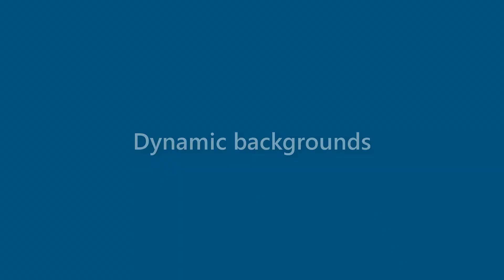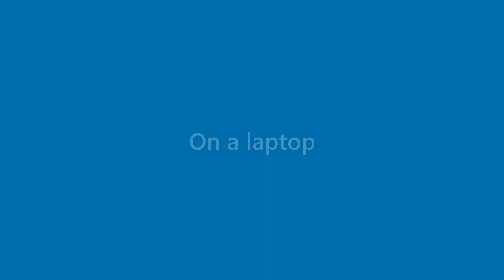Vanessa Mccray - appearance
Name Look - Vanessa Mccray - appearance. In this video we present "Vanessa Mccray" name look and feel in various scenarios.
This video will cover:
How does "Vanessa Mccray" look as a personal letterhead?
How does "Vanessa Mccray" look on a business card?
How does "Vanessa Mccray" look on a computer/laptop screen?
How does "Vanessa Mccray" look with different background colors?
How does "Vanessa Mccray" look with various fonts?